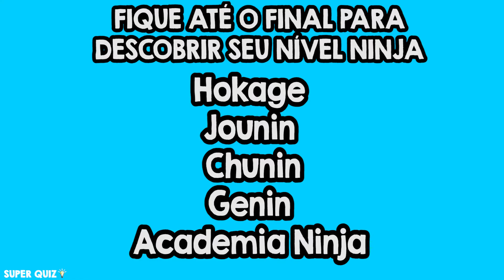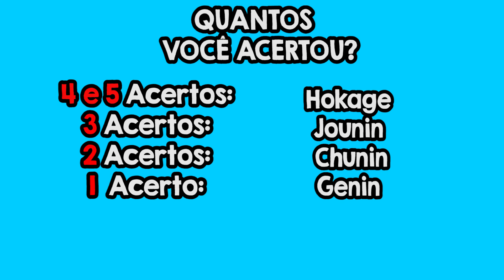ESCONDE ESCONDE QUARTETO DO SOM NARUTO - ENCONTRE OS EMOJIS VILÕES DE NARUTO ESCONDIDOS EM KONOHA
No jogo de hoje você vai se divertir muito com este jogo de esconde esconde naruto! Você vai ter que encontrar o emoji dos maiores vilões de naruto escondidos no mapa de konoha!
Jogo do esconde-esconde dos vilões, encontre o vilão escondido em konoha!
Esconde-esconde naruto vilões ! Prepare-se para encontrar o personagem vilão escondido, adivinhe onde o personagem de naruto está! Você vai ter que encontrar Tayuya, Jirobo, Kidomaru e Sakon/Ukon! Jogo especial quarteto do som vilões! Jogo dos vilões naruto! Jogo naruto! Quiz vilões Quiz naruto!

Salve galera! Quantos vocês acertaram? Me contem nos comentários!!

Eai pessoal, gostaram desse jogo de esconde-esconde? Fiz um mapa de konoha especialmente para este jogo! Muito legal né? Vocês gostam de konoha? Gostaram do jogo de esconde esconde?

Conhece todas os vilões de naruto? Orochimaru, Kabuto, Kimimaro, Hanzo, Danzo, Kaguya, Madara, Obito, Tayuya, Jirobo, Kidomaru, Sakon/Ukon, Haku, Zabuza? Conhece os vilões akatsuki também?
Conhece Tobi/Obito, Itachi, Kisame, Deidara, Sasori, Zetsu, Hidan, Kakuzu, Pain, Konan, Nagato, Madara?
Qual seu Vilão favorito? Me conta nos comentários!
Você conhece os personagens de naruto?  Você conhece os personagens de naruto shippuden?
Você conhece os personagens de boruto?  então você irá acertar fácil!
Prepare-se para se divertir muito com este jogo incrível!